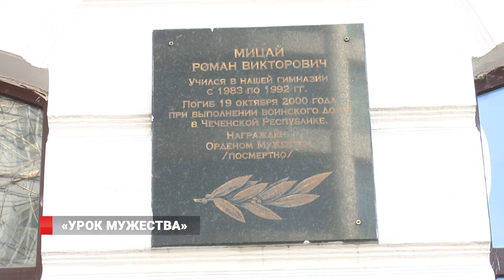«Урок мужества»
«Урок мужества» прошел в стенах гимназии№1 .  В качестве педагогов – сотрудники  органов внутренних дел и бойцы ОМОН. Которым есть чем поделиться с молодым поколением - будущими защитниками Отечества. Вместе с людьми в форме пришла -  Елена Мицай, мама бывшего ученика гимназии. О том, что он здесь  учился, безмолвно напоминает доска, которая висит  на фасаде здания. На ней написана  дата его смерти. Роман Мицай, погиб 19 октября 17 лет назад при выполнении военного долга в Чеченской республике.